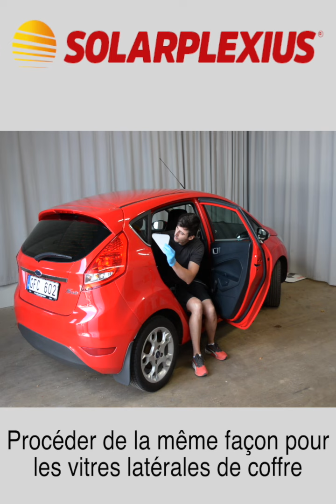Vitres teintées SANS film Ford Fiesta VI Solarplexius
Les vitres teintées SANS film Solarplexius s'installent facilement et en quelques minutes seulement, SANS colle, NI vis.

Les kits sont SUR MESURE et disponibles pour plus de 2000 modèles de véhicules et sont distribués dans toute l'Europe.

Pour ceux qui souhaitent une alternative aux films solaires et pare-soleil, la solution Solarplexius répondra à vos attentes.